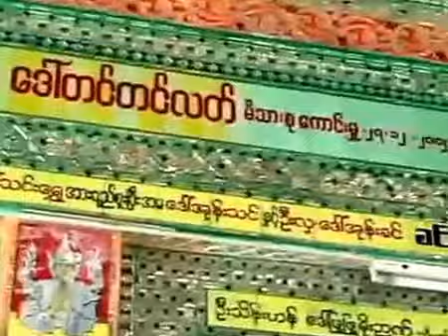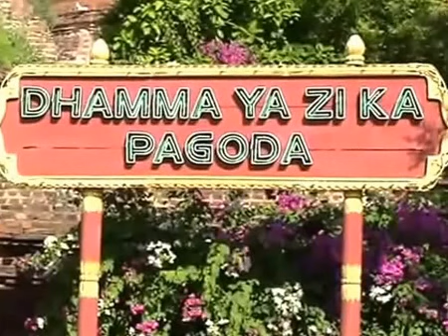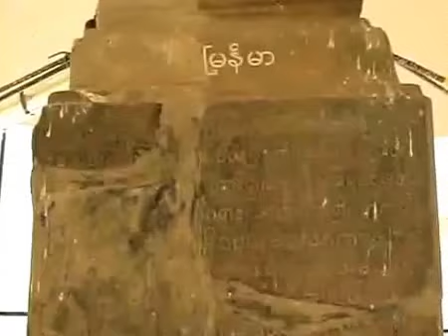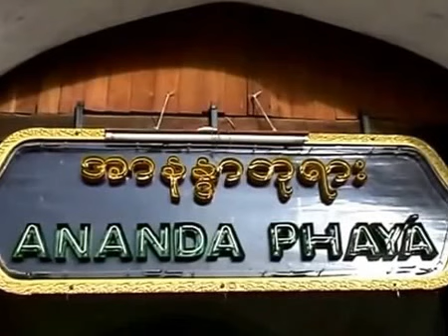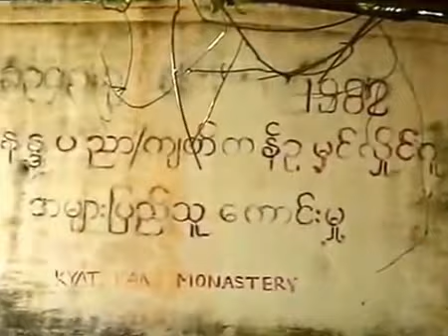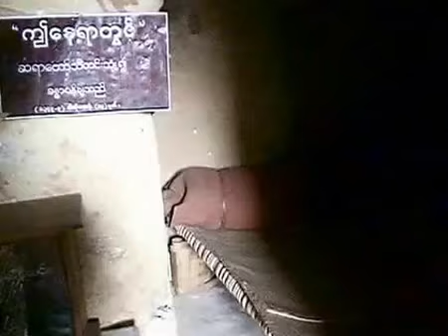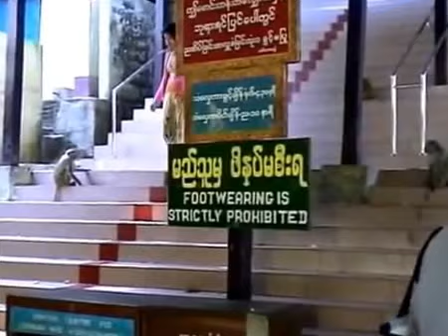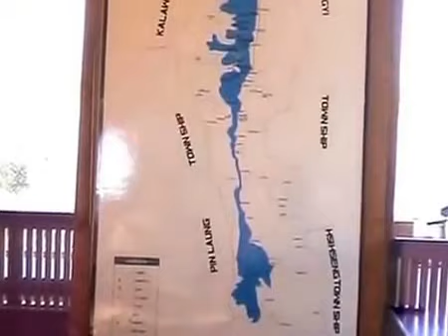Myanmar 17.11.-10.12.2006 Original Bernhard-Film2 - Wa Gü Jö Ul Be